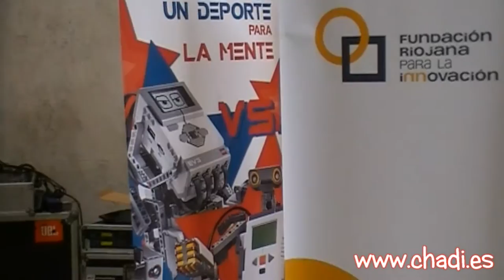RiojaParty - 2015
Vídeo de La Rioja Party celebrada los días 19, 20 y 21 de Junio de 2015 en Haro (La Rioja).

Video of Rioja Party held on 19, 20 and 21 June, 2015 in Haro (La Rioja).